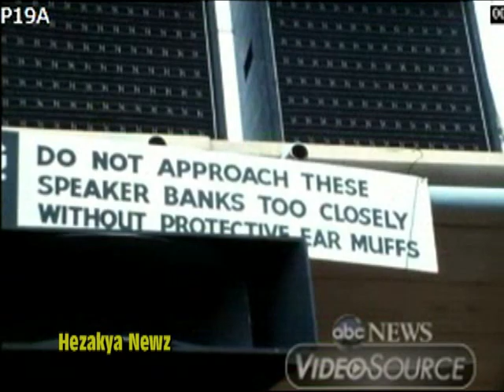1968-1969 SPECIAL REPORT: "POP FESTIVALS"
In the United States, rock festivals seemed to spring up with a more self-defined musical identity. Preceded by several precursor events in the San Francisco area, the first two rock festivals in the US were staged in northern California on consecutive weekends in the summer of 1967: the KFRC Fantasy Fair & Magic Mountain Music Festival on Mount Tamalpais (June 10–11) and the Monterey International Pop Festival (June 16–17).

The concept caught fire and spread quickly as rock festivals took on a unique identity and attracted significant media attention around the world. By 1969, promoters were staging dozens of them. According to Bill Mankin, in their dawning age rock festivals were important socio-cultural milestones: "… it would not be an exaggeration to say that, over a few short years, rock festivals played a unique, significant – and underappreciated – role in fueling the countercultural shift that swept not only America but many other countries [during the 1960s]. It seems fitting… that one of the most enduring labels for the entire generation of that era was derived from a rock festival: the ‘Woodstock Generation’."

Reflecting their musical diversity and the then-common term ‘pop music’, for the first few years, particularly in the US, many rock festivals were called ‘pop festivals’. This also served to distinguish them among the ticket-buying public from other, pre-existing types of music festivals such as jazz and folk festivals. By the end of 1972, the term ‘pop festival’ had virtually disappeared as festival promoters adopted more creative, unique and location-specific names to identify and advertise their events. While it was still in vogue, however, over-zealous promoters eager to capitalize on the festival concept made the most of it, with some using the term "Pop Festival" or "Rock Festival" to advertise events held on a single day or evening, often indoors, and featuring only a handful of acts.